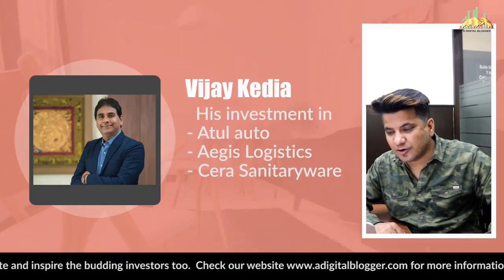Top Indian Investor Part 3!! Vijay Kedia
He has been described by the Economic Times as a "market master"